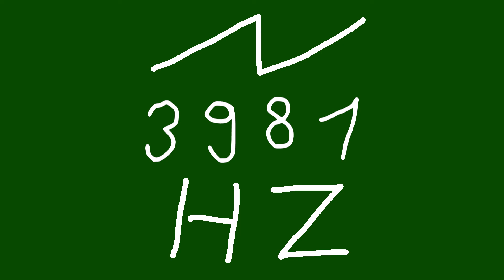3981 hz saw